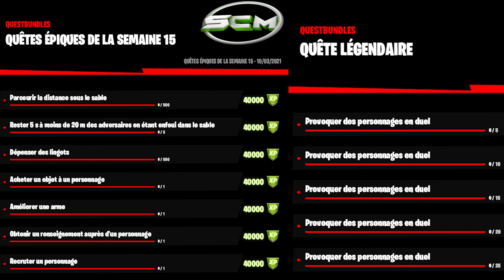GUIDE COMPLET DES DÉFIS DE LA SEMAINE 15 SAISON 5 FORTNITE, LISTE QUÊTE SEMAINE 15 SAISON 5 FORTNITE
▬▬▬▬▬▬▬ • BIENVENUE 😍 • ▬▬▬▬▬▬▬

▬▬▬▬▬▬▬ • PARTENAIRES 💪 • ▬▬▬▬▬▬▬

👉StealthGamer:
"SOISCOOLMEC"
"STRIKESOISCOOL"

TikTok "SoisCoolMecYTB"
👻Snapchat "soiscoolmec"

.▬▬▬▬▬▬▬ • TOP DON 💰 • ▬▬▬▬▬▬▬

▬▬▬▬▬▬▬ • MUSIQUE OUTRO 🎵 • ▬▬▬▬▬▬▬